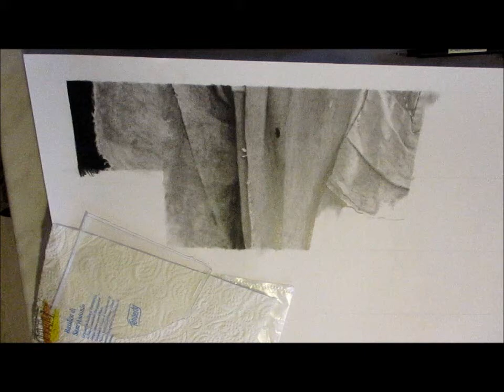Alter Christus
"Alter Christus".  Disegno a matita su carta, 50 X 70 cm. Realizzato da Michele Zatta. 2017

associazione ONLUS che sostiene l'ospedale Muli Banji di Masuku (Malawi - Africa).
Dona un po' di attenzione a chi ha bisogno del nostro aiuto.